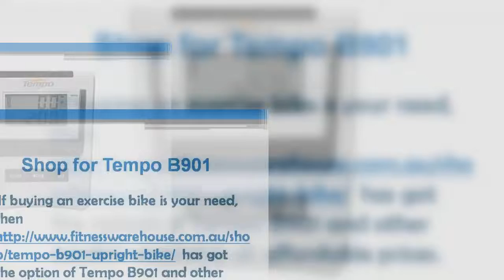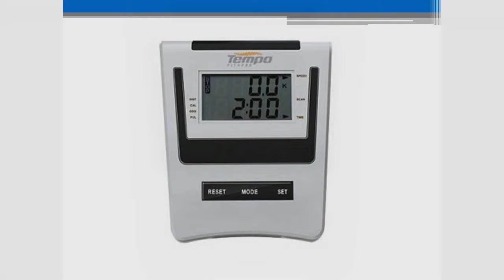Shop for Tempo B901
If buying an exercise bike is your need, then has got the option of Tempo B901 and other models available at affordable prices.